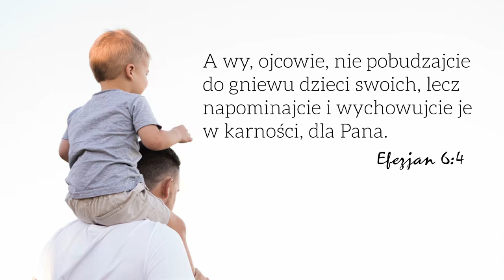Dla kogo wychowujemy nasze dzieci? Pomyśl dziś! #1136